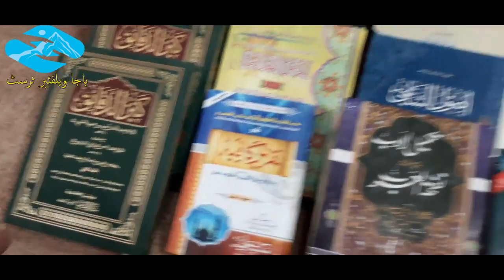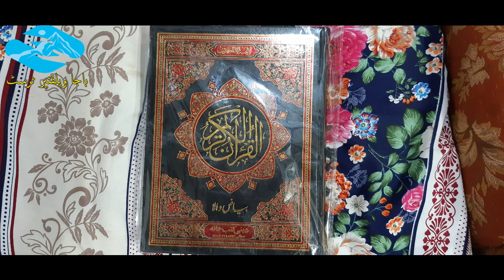A student from madrasa needed books for his ilam which were bought by bajawelfaretrust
سکندر مدرسہ کے طالب علم کیلئے اپیل کیا تھا شکرالحمداللہ   اللہ کے فضل وکرم اور آپ کے تعاون سے ان کو اج وہ کتابیں مہیا کردئے جنہوں نے اس کارخیر میں تعاون کیا اللہ اُن کو اجر عظیم دے۔